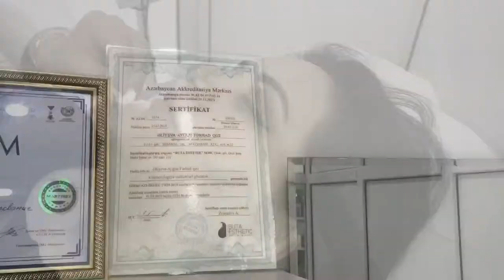Laennec Terapiyasi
SMM ÜCÜN Əlaqə nömrəmiz 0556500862